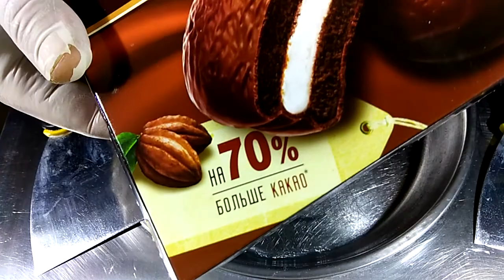Choco- Pie Chocolate chip cookies Orion fried ice cream rolls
How I make fried ice cream rolls with Choco- Pie chocolate chip cookies at home.  No talking. ASMR. 4 k food video. For the full binaural experience please enjoy the video with headphones.